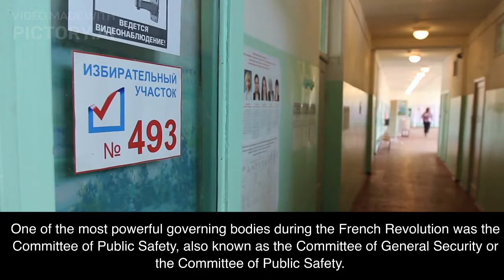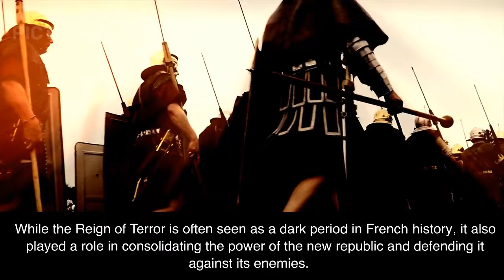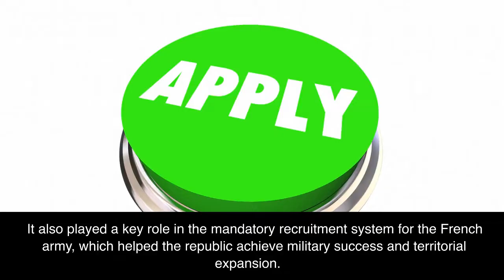The Committee of Public Safety: The Most Powerful Governing Body of the French Revolution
This video explores the origins, actions, and impact of the Committee of Public Safety during the French Revolution. It delves into the political and social context of the time, the drastic measures taken by the Committee, the reforms and achievements implemented, and its ultimate fall. The legacy of the Committee of Public Safety and its influence on French and European history is also discussed.